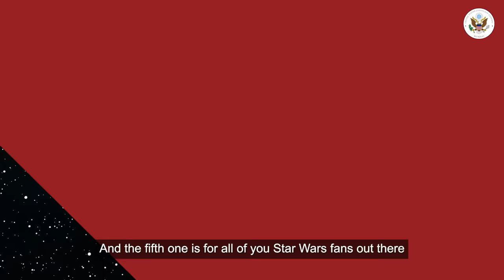Movie recommendations for Hispanic Heritage Month 🎬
Celebrate the stories and talents of Latino writers, actors and filmmakers by putting these recommendations by American Diplomat Greg on your watchlist!